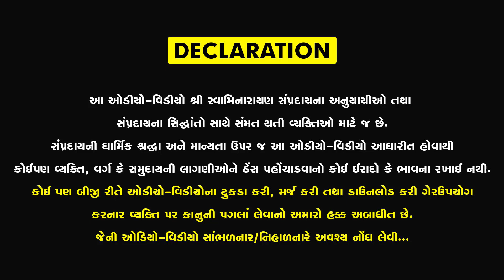ગૃહસ્થ ભક્તો સંસારમાં રહીને પણ કેવા વર્તમાન પાળતા ? | Sukh Ni Pal | H.D.H.Nilkanthcharandasji swami